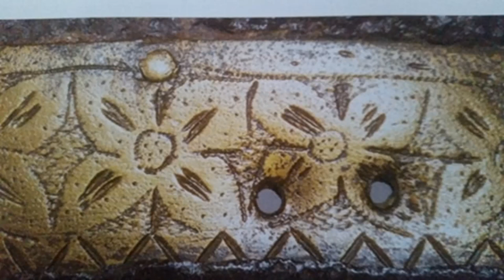Decorative borders on armour. Part One. Simple chisel work.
Decorative borders add a lot to armour and are relatively simple to make with a few very basic tools.

Lots of medieval decoration on armour was made using the simplest of tools as evidenced in the finished work. The same quality of work can be easily replicated using a small hammer and a couple of chisels and punches.

Pictures in this video come from the interwebs. A couple have come from Toby Capwell's Armour of the English Knight 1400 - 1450, his book is an absolute must for any student of armour.

Ugo Serrano's awesome work can be found